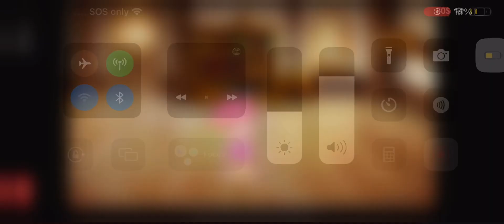My Reaction that My Laptop has no internet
Ahhhhhhhhhhhhhhhhhhh!
Note: my fanmade show is Logoland Harmony Precure